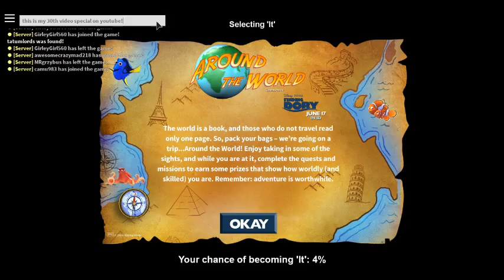ROBLOX hide and, seek extreme mode 30th video special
My 30th video has happened!